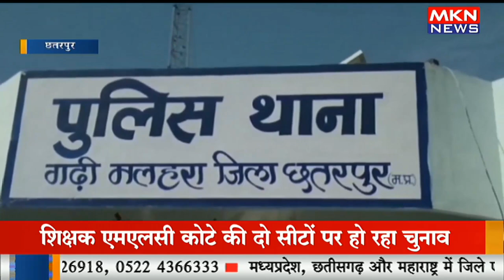पिड़पा गांव में युवक की गोली मारकर की हत्या